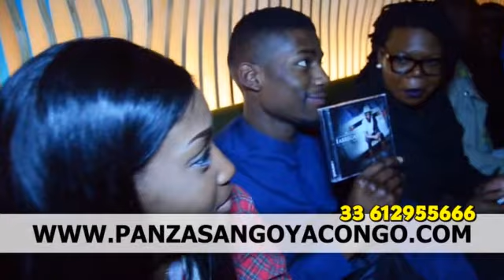EYINDAKI NA CONFERANCE DE PRESS YA FABRIGAS BAZOBA YA MEDIA ELEKAKI PE LIKAMBO YA BONGAI